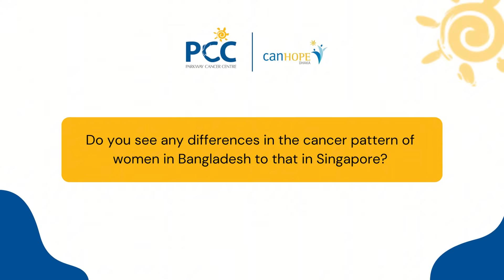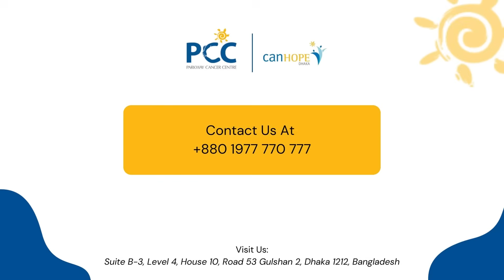Cancer Patterns: Bangladesh vs. Singapore – What’s Different? | Dr. See Hui Ti | Expert Insights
In this exclusive interview, Dr. See Hui Ti, Senior Consultant Medical Oncologist at Parkway Cancer Centre, shares her perspective on how cancer patterns in Bangladesh differ from Singapore — and what this means for awareness, early detection, and treatment planning.

🩺 Gain a deeper understanding from a global expert.

📍Our office Address:
Suite B-3, Level 4, Road No. 53, House 10, Gulshan 2 Dhaka 1212, Bangladesh